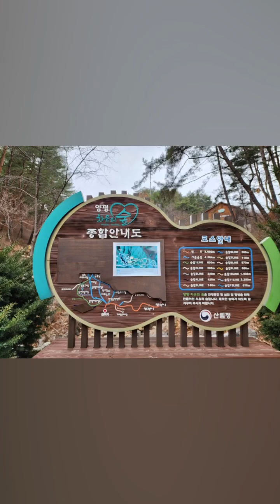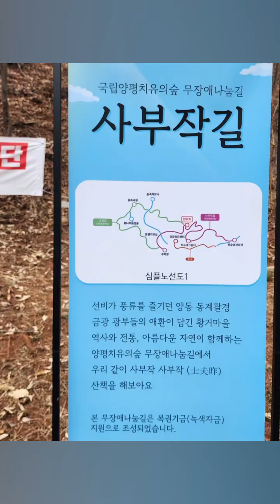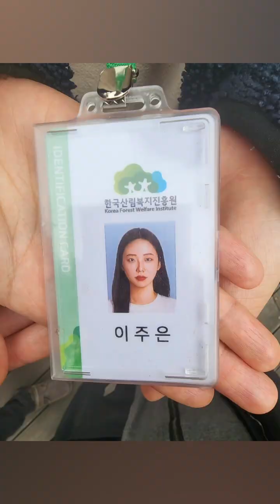2023 국립양평치유의숲, 나눔의숲 캠프에 참가하다(세계자연치유협회)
한국산림복지진흥원에서 2023년 숲체험교육행사로
공모한 '나눔의숲 캠프'에 (사)세계자연치유협회가 당첨되어
회원 및 가족 20명이 국립양평치유의숲을 다녀왔습니다.

​서울에서 가까운 당일치기 프로그램이지만
전세버스를 준비하고 여행자보험에 가입한 가운데
국립산림복지진흥원의 점심값, 프로그램비를 지원받아
즐겁고 건강한 하루를 오랜만에 보낼 수 있었습니다.

(사)세계자연치유협회가 계획대로 후반기에는
산림형 예비사회적기업으로서 독특하면서도 다양한
산림자연치유프로그램으로 취약계층의 심신을 달래주고
건강관리 서비스를 제공할 수 있게 될 것입니다.

​어제 즐거웠던 모습, 여러분들과 공유합니다.
즐감해주시고 다음에 함께 하십시다~~